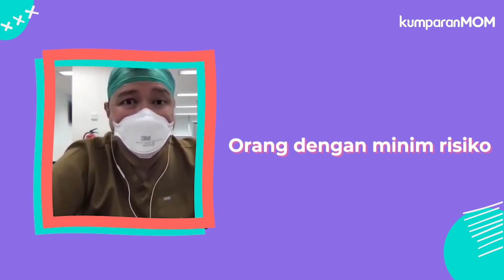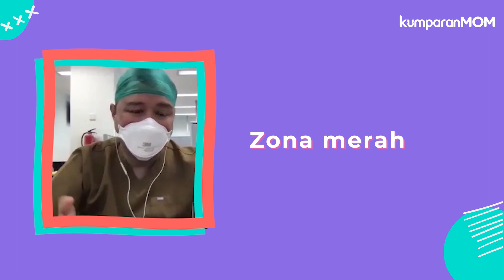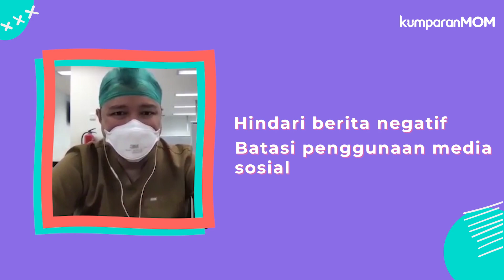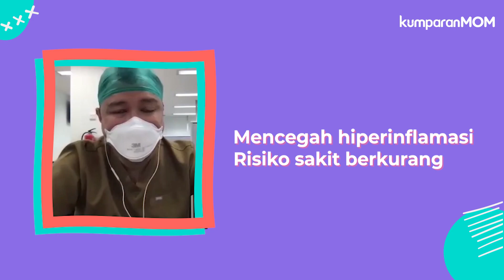Cara Isolasi Mandiri Anak di Rumah | Apa Kata Ahli?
Berat rasanya mengetahui buah hati kita terinfeksi COVID-19. Terutama bagi anak-anak yang usianya masih relatif kecil, karena terpaksa harus dipisahkan sementara dengan orang tua dan keluarga. Ada beberapa hal yang perlu diperhatikan orang tua saat si kecil terinfeksi COVID-19 dan memerlukan isolasi mandiri di rumah. Ketua Satgas COVID-19 IDAI, dr.Yogi Prawira akan memberikan panduan saat anak harus isolasi mandiri, mulai dari kriteria gejala anak seperti apa yang bisa isolasi mandiri hingga cara menjaga mood anak agar tidak bosan.